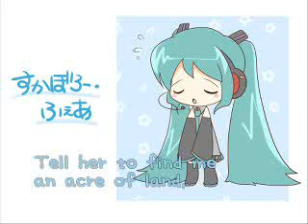英語が話せないのうた@Scarborough Fair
外国の皆さん、すみません！
ミクは一生懸命やっているんです！
いい子なんです!!　www
「クロネコ」作者さんの作品
ニコ動より輸入